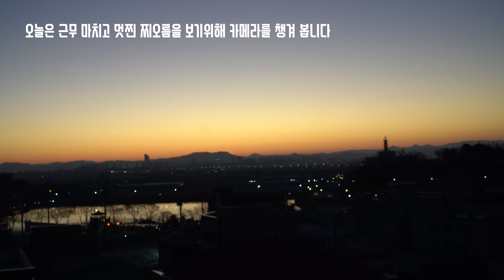선명한 찌오름을 찾아서~ ( 설 연휴기간 낚시모음 )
설명은 댓글에 ^^